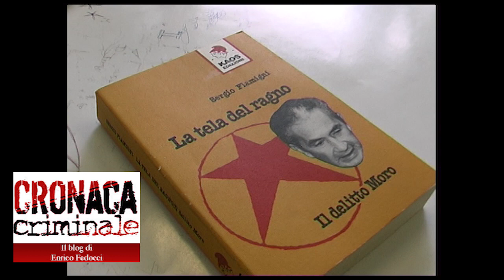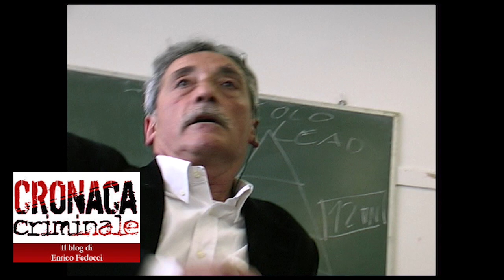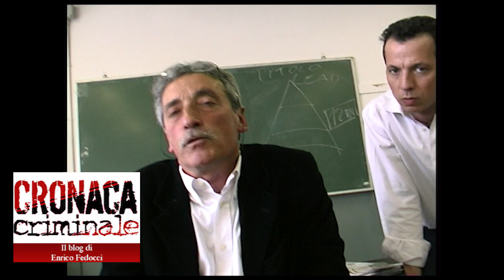2/8 Mario Moretti e i ragazzi di via Pace (2004)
Uno dei capi delle Brigate Rosse incontra gli studenti del corso di giornalismo della Provincia di Milano che si è tenuto nel 2004 presso l'Istituto per la Formazione Bauer in via Pace a Milano. La clandestinità, la politica, il rapporto con Aldo Moro durante il sequestro. Il confronto durissimo con gli aspiranti giornalisti. L'incontro organizzato dal giornalista Enrico Fedocci, docente del corso.